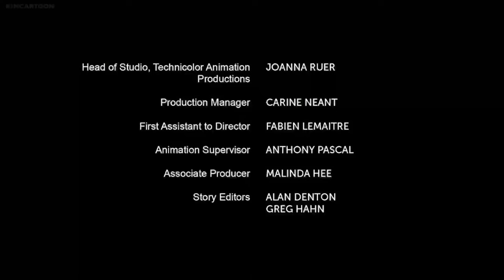Sonic Boom: S2, E22 - Muckfoot (2017)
Tails sets out to prove that the mythical creature Muckfoot is real.